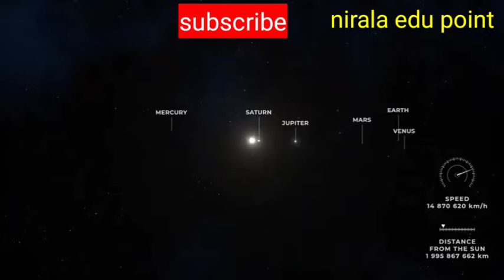solar system 3d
नियंत्रण एवं समन्वय class 10th